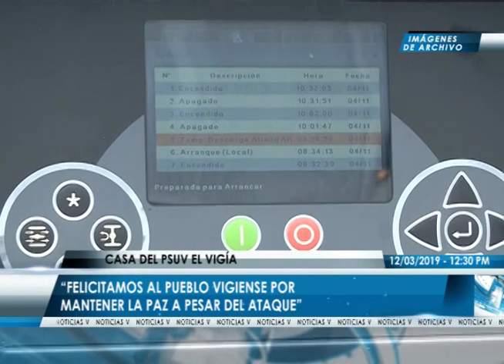ATAQUE CIBERNÉTICO AL SISTEMA ELÉCTRICO POR PARTE DEL IMPERIO A FRACASADO